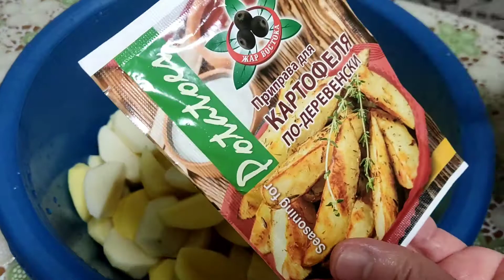ГУСЬ табака или ГУСЬ на перине.